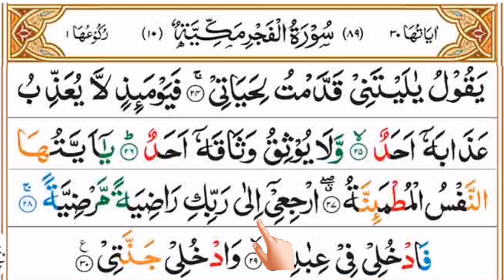089-Surah Al Fajr | Learn Word by Word | Recitation Qari Khurram Imtiaz | Bahrain | سورۃالفجر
1.Wal-Fajr
2.Wa layaalin ‘ashr
3.Wash shaf’i wal watr
4.Wallaili izaa yasr
5.Hal fee zaalika qasamul lizee hijr
6.Alam tara kaifa fa’ala rabbuka bi’aad
7.Iramaa zaatil ‘imaad
8.Allatee lam yukhlaq misluhaa fil bilaad
9.Wa samoodal lazeena jaabus sakhra bil waad
10.Wa fir’awna zil awtaad
11.Allazeena taghaw fil bilaad
12.Fa aksaroo feehal fasaad
13.Fasabba ‘alaihim Rabbuka sawta ‘azaab
14.Inna Rabbaka labil mirsaad
15.Fa ammal insaanu izaa mab talaahu 16.Rabbuhoo fa akramahoo wa na’ ‘amahoo fa yaqoolu Rabbeee akraman
17.Wa ammaaa izaa mabtalaahu faqadara ‘alaihi rizqahoo fa yaqoolu Rabbeee ahaanan
18.Kalla bal laa tukrimooo nal yateem
19.Wa laa tahaaaddoona ‘alaata’aamil miskeen
20.Wa taakuloonat turaasa aklal lammaa
21.Wa tuhibboonal maala hubban jammaa
22.Kallaaa izaaa dukkatil ardu dakkan dakka
23.Wa jaaa’a Rabbuka wal malaku saffan saffaa
24.Wa jeee’a yawma’izim bi jahannnam; 25.Yawma ‘iziny yatazakkarul insaanu wa annaa lahuz zikraa
26.Yaqoolu yaa laitanee qaddamtu lihayaatee
27.Fa Yawma izil laa yu’azzibu ‘azaabahooo ahad
28.Wa laa yoosiqu wasaaqa hooo ahad
29.Yaaa ayyatuhan nafsul mutma ‘innah
Irji’eee ilaa Rabbiki raadiyatam mardiyyah
30.Fadkhulee fee ‘ibaadee
Wadkhulee jannatee

Translation

With the name of Allah, the All-Merciful, the Very-Merciful.

I swear by the dawn,
and by Ten Nights,
And by the even and the odd,
and by the night when it moves away,
__Is there (not) in such an oath (enough assurance) for a man of sense?__
Have you not seen how your Lord dealt with (the people) of ‘Aad
of Iram , the men of tall pillars,
the like of whom were never created in the lands,
and (how He dealt) with (the people of) Thamud who had carved out the rocks in the Valley (of Qura) ,
and with Fir’awn (Pharaoh) , the man of the stakes,
__ those who had rebelled in the cities,
and spread a lot of mischief therein.
So, your Lord let loose on them the whip of torment.
Surely your Lord is ever on the watch.
As for man, when his Lord tests him, and thus gives him honour and bounties, he says, :My Lord has honoured me.
But when he tests him, and thus straitens his provision for him, he says, :My Lord has disgraced me.
No! But you do not honour the orphan,
and do not encourage one another to feed the needy.
And you devour the inheritance with a sweeping gulp,
and love wealth, an excessive love.
No! When the earth will be crushed thoroughly to be turned into bits,
and your Lord will come, and the angels as well, lined up in rows,
and Jahannam (Hell) , on that day, will be brought forward, it will be the day when man will realize the truth, but from where will he take advantage of such realization?
He will say, :O Would that I had sent ahead (some good deeds) for (this) my life!
So no one can punish like He will punish, that day,
nor can anyone shackle like He will shackle.
(As for an obedient man, it will be said to him,) :O content soul,
come back to your Lord, well-pleased, well-pleasing.
So, enter among My (special) servants,
and enter My Paradise.
Commentary
This Surah, by swearing five oaths in its beginning, emphasises the following fact:
إِنَّ رَبَّكَ لَبِالْمِرْصَادِ This means that Allah is watching over whatever you do, and reward or punishment for your deeds is certain and inevitable.
Surah Al-Fajr is the 89 chapter of the Holy Quran. The meaning of the title is “The Dawn or Daybreak.” This surah was revealed in mecca. It has 30 verses and 1 ruku. Surah Fajr is located in juz’ 30.

This surah was revealed to encourage the people. It describes the destruction for disbelievers, the examinations of good people from Allah, and the reward of their patience and good deeds on the day of resurrection.

Benefits of Surah Al Fajr

Surah fajr has the ability to keep the reciter safe from evil.
This surah will give you the power to face critical situations
Recitation of Surah Fajr after fajr prayer will forgive the reciter’s sins.